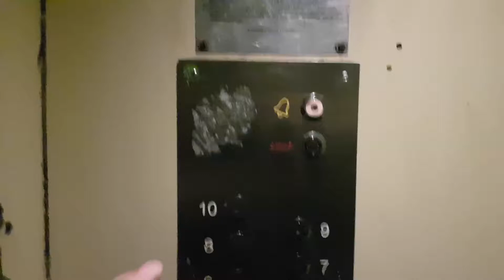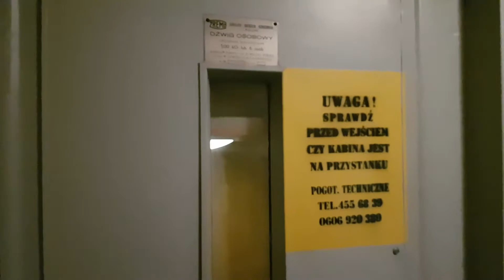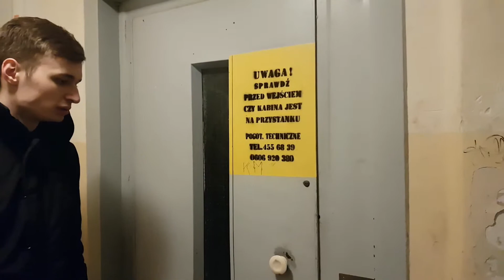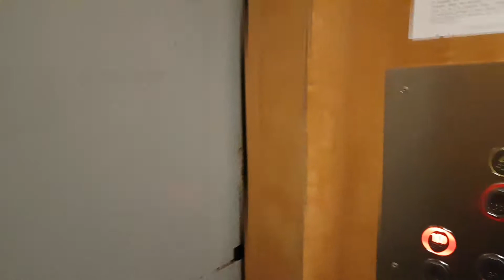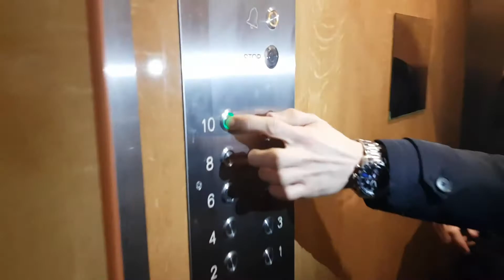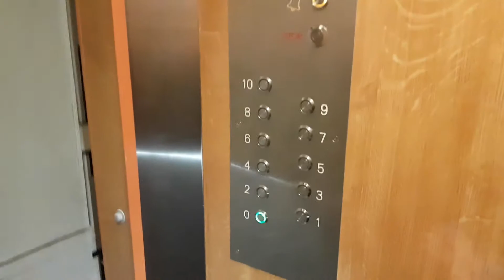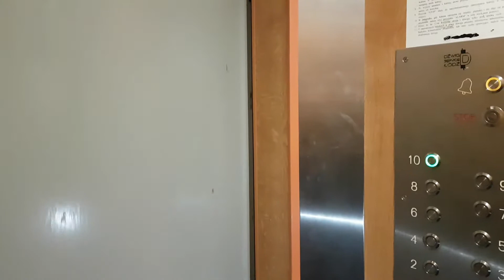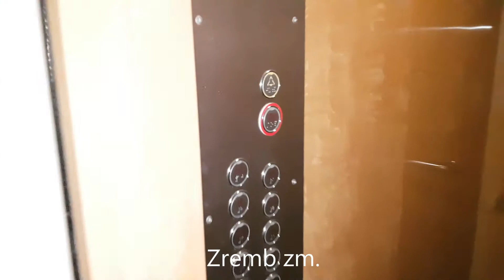5x Zremb zm.@Szymona Koszyka 18-26, Opole. Poland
1. Szymona Koszyka 18

00:26
Producent: Zremb
Modernizacja: Tak
Rok produkcji:
Rok modernizacji:
Piętra: 11 (0-10)
Udźwig: 500 kg 6 osób
Generacja: 3
Typ windy: Osobowa

2. Szymona Koszyka 20

03:13
Producent: Zremb
Modernizacja: Tak
Rok produkcji:
Rok modernizacji:
Piętra: 11 (0-10)
Generacja: 3
Typ windy: Osobowa

3. Szymona Koszyka 22

05:44
Producent: Zremb
Modernizacja: Tak przez Dźwig Service Łódź
Rok produkcji:
Rok modernizacji:
Piętra: 11 (0-10)
Generacja: 2
Typ windy: Osobowa

4. Szymona Koszyka 24

07:43
Producent: Zremb
Rok produkcji:
Rok modernizacji:
Piętra: 11 (0-10)
Generacja: 2
Typ windy: Osobowa

5. Szymona Koszyka 26

10:16
Producent: Zremb
Modernizacja: Tak
Rok produkcji:
Rok modernizacji:
Piętra: 11 (0-10)
Generacja: 3
Typ windy: Osobowa

Rozdziały:
00:00 Start
00:26 Szymona Koszyka 18 - Zremb 3 generacja zm.
03:13 Szymona Koszyka 20 - Zremb 3 generacja zm.
05:44 Szymona Koszyka 22 - Zremb 2 generacja zm. przez DSŁ
07:43 Szymona Koszyka 24 - Zremb 2 generacja zm. przez DSŁ
10:16 Szymona Koszyka 26 - Zremb 3 generacja zm.